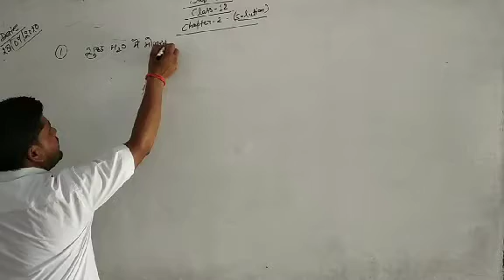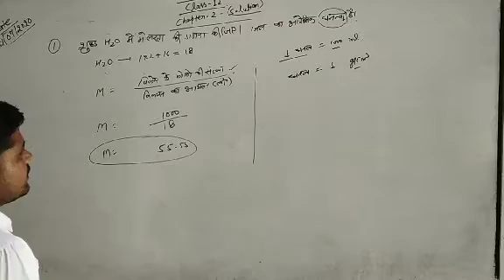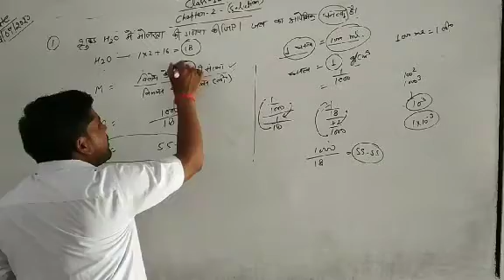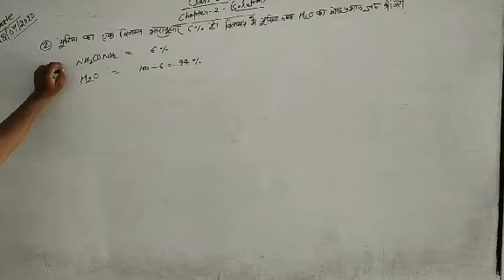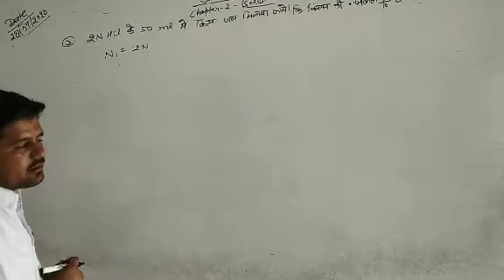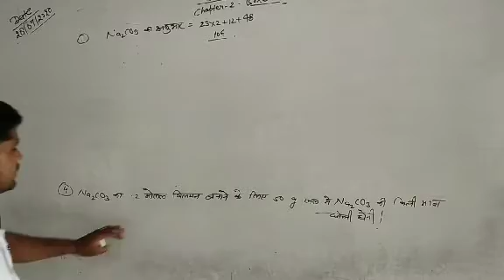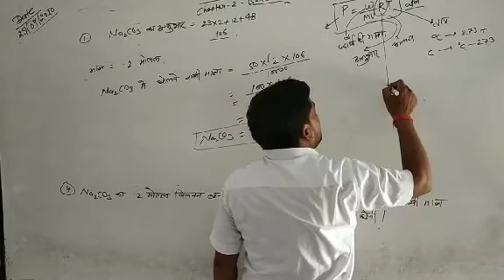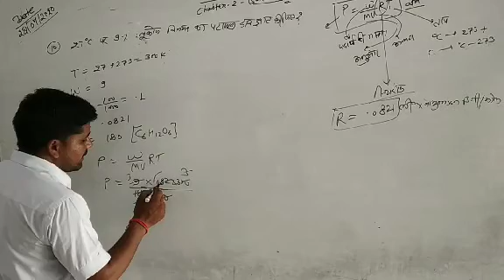Solution numericals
By Pankaj sir